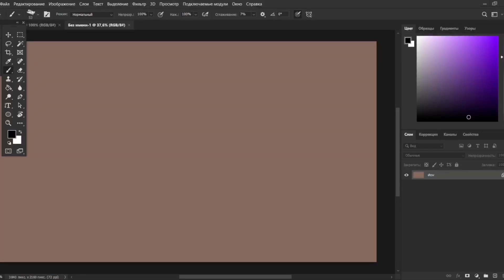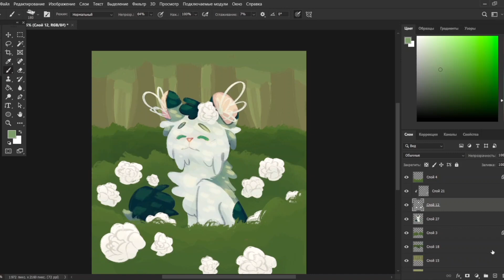Kiriban Art Video Process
The character has an owner! It's not for personal use!